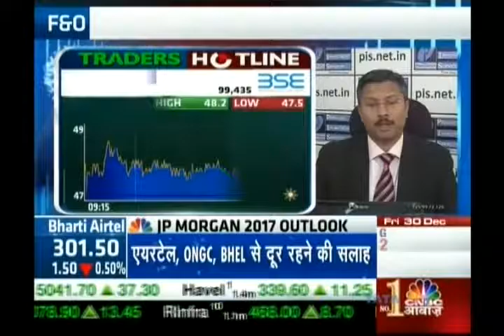Kiran Jadhav, Technical Analyst, Precision Investment Services on CNBC Awaaz on 30th Dec 2016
Kiran Jadhav, Technical Analyst, Precision Investment Services giving his view on Vijaya Bank.